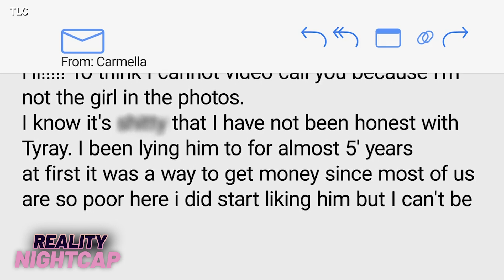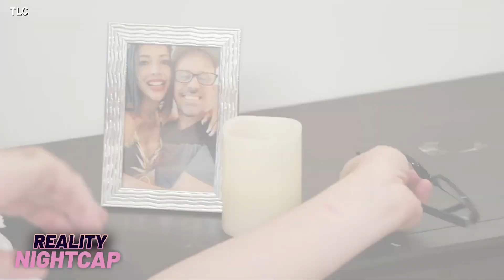’90 Day Fiancé: Before The 90 Days’ Recap: Meet 46-Year-Old Virgin Nicola & His Love Meisha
In this episode of “90 Day Fiancé: Before the 90 Days” a lot went down! From meeting Meisha and Nicola, a couple bonded by their love of religion, to all the drama going down in Panama with Gino and Jasmine. “90 Day Fiancé: Before the 90 Days” airs Sunday at 8pm PT/ET on TLC and discovery+.